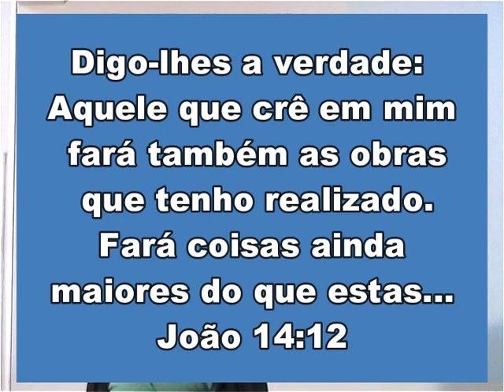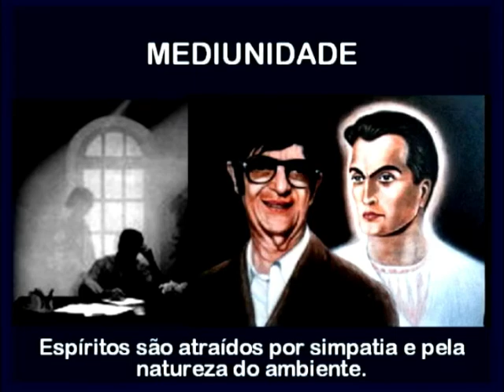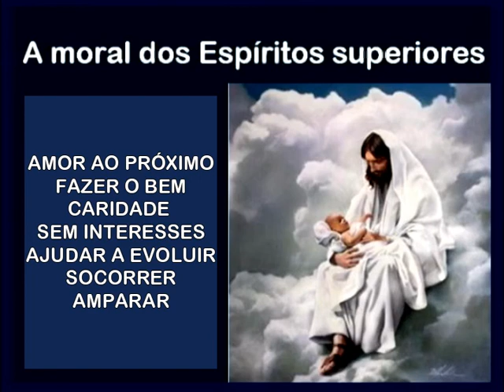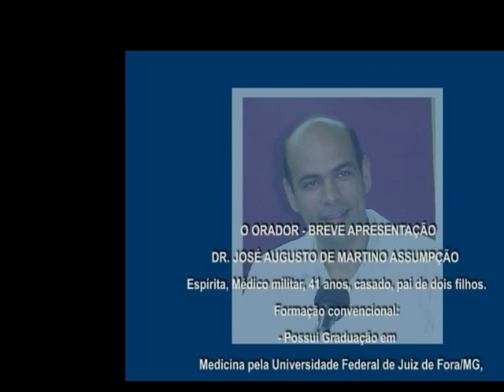SESSÃO ESPIRITA REAL - SEM VELA, ROUPA BRANCA , AMULETOS OU OFERENDAS. SÓ ORAÇÃO E FÉ EM DEUS.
VEJA UMA SESSÃO ESPÍRITA OU MEDIÚNICA REAL NUM CENTRO ESPÍRITA BEM ORIENTADO QUE SEGUE A CODIFICAÇÃO DE ALLAN KARDEC. VEJA OS CUIDADOS E NECESSIDADE DE TREINAMENTO. APRENDA A ESCOLHER BEM OS LOCAIS QUE FREQUENTA. ESPÍRITOS ATRASADOS SE PASSAM POR GRANDES PERSONAGENS E COMANDAM CENTROS, IGREJAS, TEMPLOS. ESTUDE E SAIBA A DIFERENÇA DO JOIO E DO TRIGO.